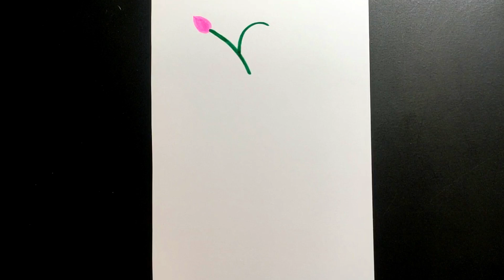Kamal ka phool kaise paint karen || How to draw lotus flower step by step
how to draw lotus flower
lotus flower drawing
easy lotus flower drawing
lotus drawing
lotus
drawing
flower drawing
easy drawing
brush pen drawing
design lotus drawing
design lotus
sketch pen drawing
drawing for beginers
how to draw
draw flower
drawing academy

In this informative and engaging YouTube video titled "Kamal Ka Phool Kaise Paint Karen: How to Draw Lotus Flower Step by Step," viewers will embark on a delightful artistic journey. Join us as we explore the beauty of the lotus flower and learn how to create a stunning painting from scratch.

The video offers a clear, step-by-step guide, perfect for both beginners and seasoned artists. We will cover essential techniques for sketching the lotus flower, selecting the right colors, and applying shading to bring your artwork to life. Along the way, you’ll receive helpful tips and tricks to enhance your painting skills and achieve a beautiful finished piece that showcases the elegance of the lotus.

Whether you're looking to develop a new hobby or simply express your creativity, this tutorial is designed to inspire and guide you. Grab your paintbrushes and let’s get started on creating your own beautiful lotus flower!